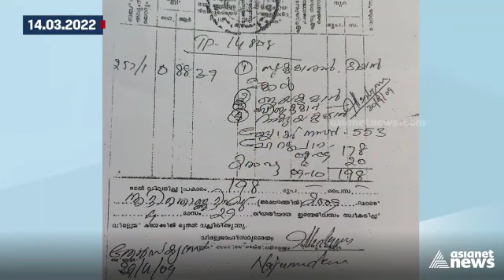വ്യാജരേഖയൊരുക്കി സഹോദരങ്ങൾ വീട് തട്ടിയെടുത്തു; നീതി തേടി ജയകുമാർ | Asianet News In Brief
വ്യാജരേഖയൊരുക്കി സഹോദരങ്ങൾ വീട് തട്ടിയെടുത്തു; നീതി തേടി ജയകുമാർ